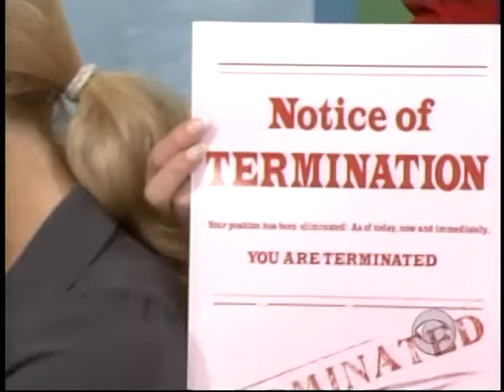tpirmodelstv.com - Wrong Email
Careful Rachel, you might send an email to the wrong person!